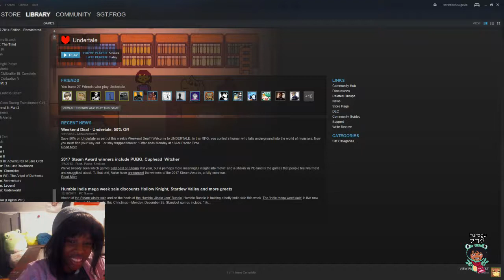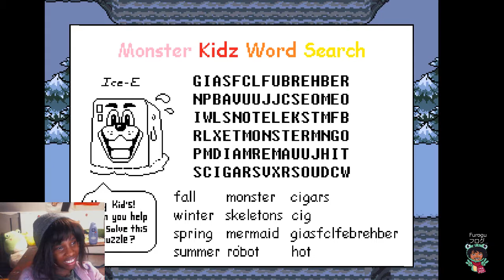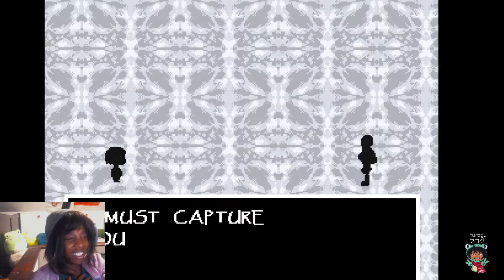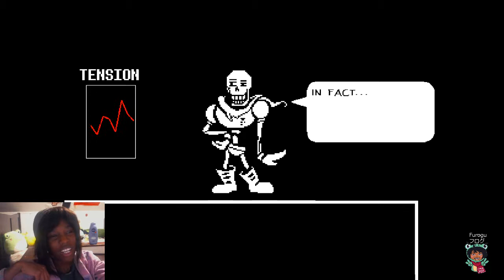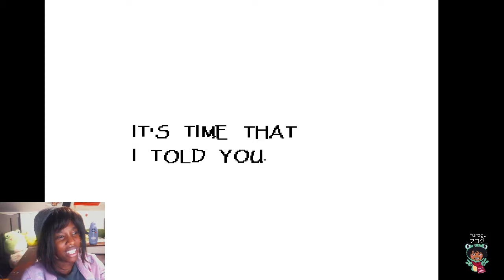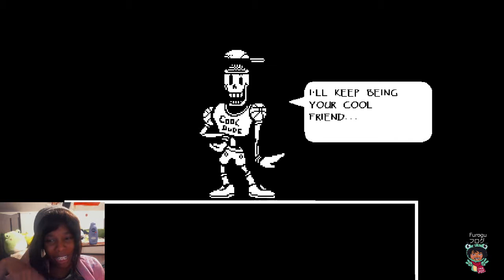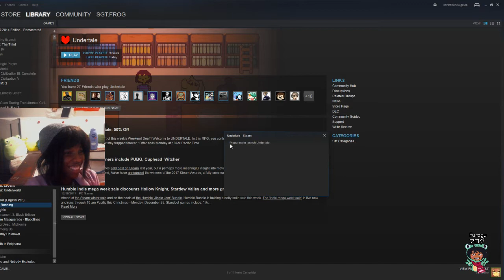🐸Lets Play (Blind Playthrough) Undertale Part 1🐸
I had alot of funny playing!